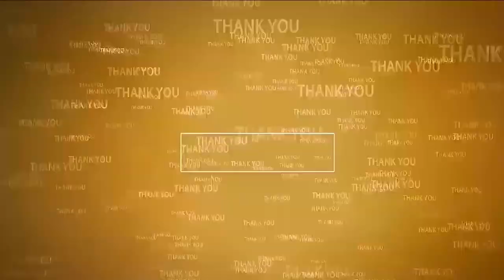100 రోజుల పాల‌న అద్భుతం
- టీడీపీ రాష్ట్ర కార్య‌ద‌ర్శి ఎల్సీ ర‌మ‌ణారెడ్డి